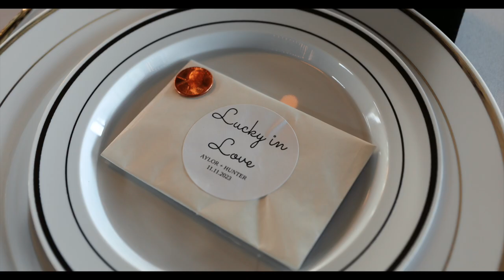Aylor & Hunter Wedding Film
Kentucky wedding highlight film.